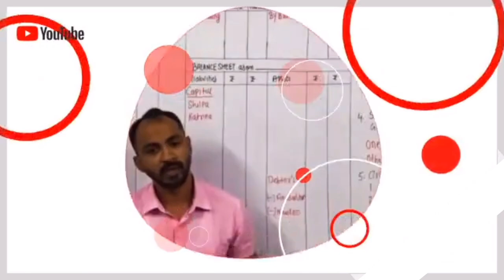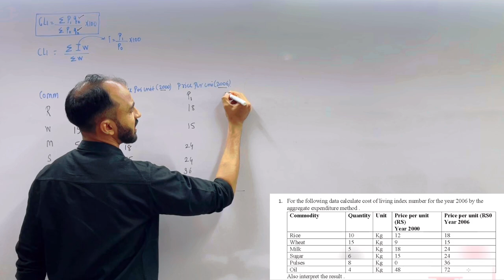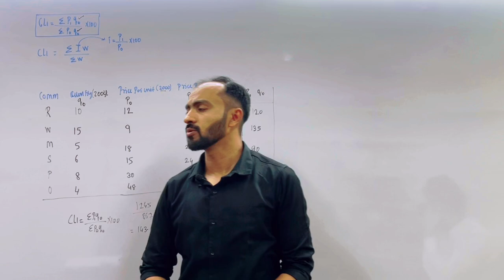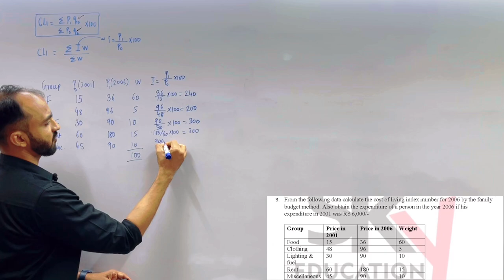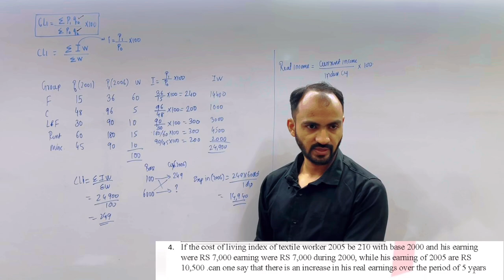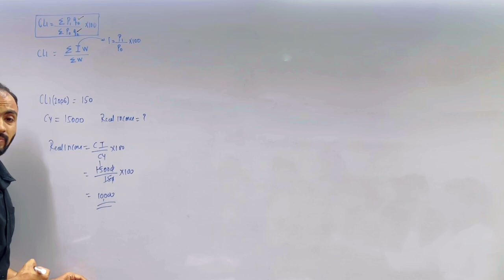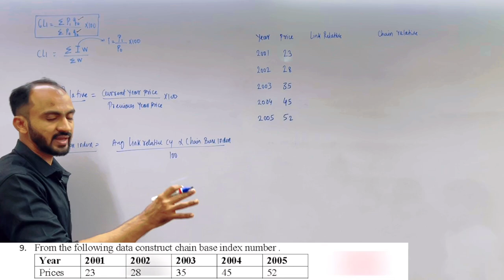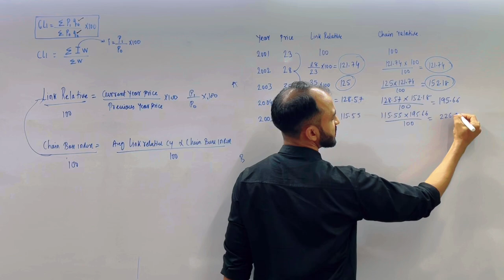Fybcom maths sem 2 || Index Number || Fybms || mumbai university || siraj shaikh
HELLO STUDENTS IN THIS VIDEO LECTURE I HAVE COVER THE TOPIC  INDEX NUMBER OF MATHS. THIS TOPIC IS HELP FULL FOR FYBCOM, FYBMS